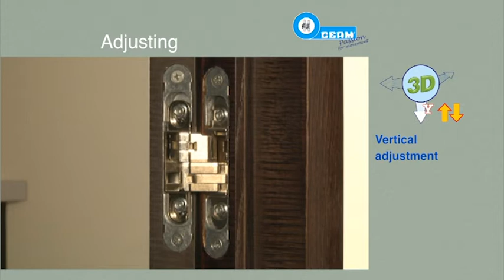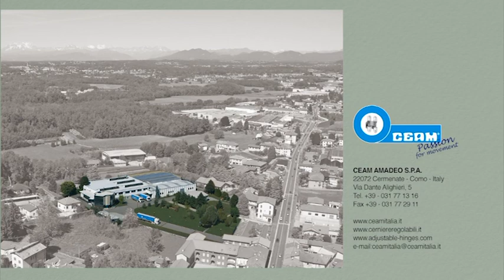Ceam 3D Concealed hinges: how to adjust them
This video is related to Ceam hinges model 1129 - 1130s - 1230s - 1131s - 1030inox - 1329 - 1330